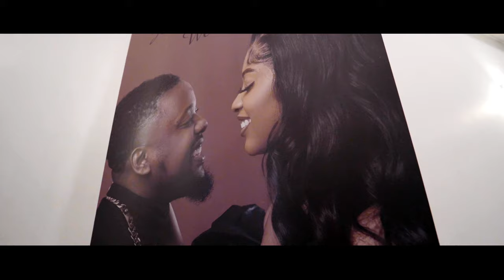Fire Boy DML - Like I do - JETHRO & EUNICE - (WEDDING TRAILER)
Video by Heaven above studios
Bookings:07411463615